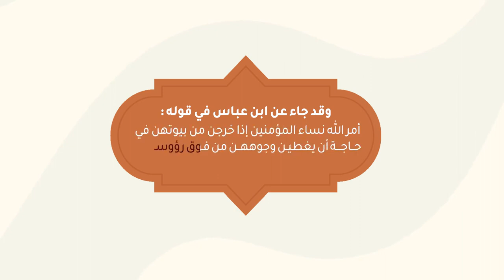الفوز لمن نهي النفس عن الهوي